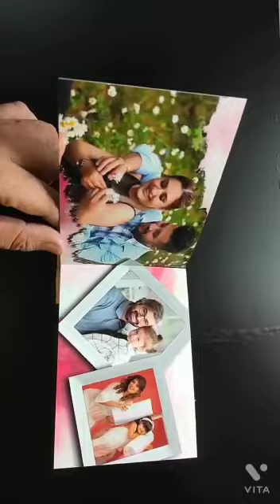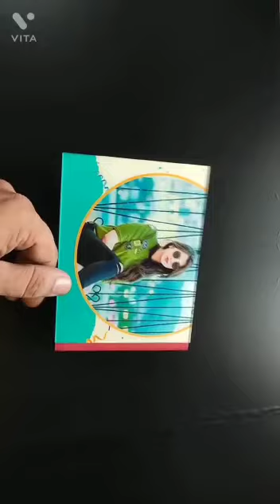mini photo album // yash creative art // personalized gift// vishal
mini photo album// our elegant mini photo album bring to life your memories in a better way.